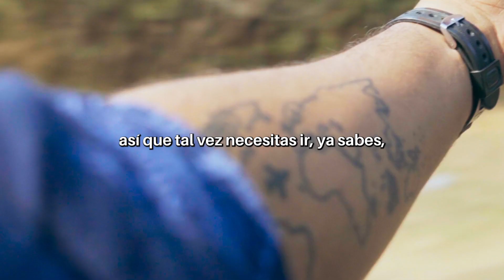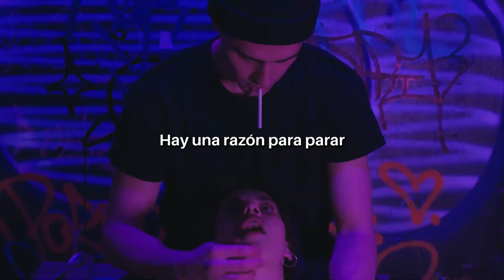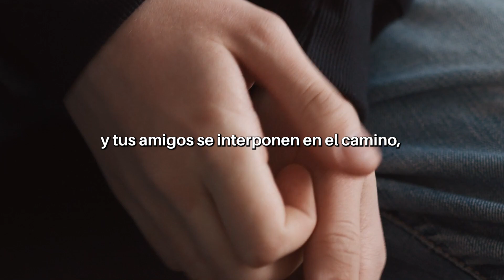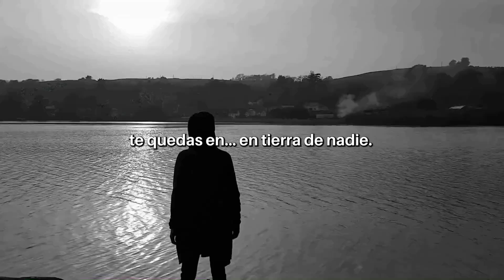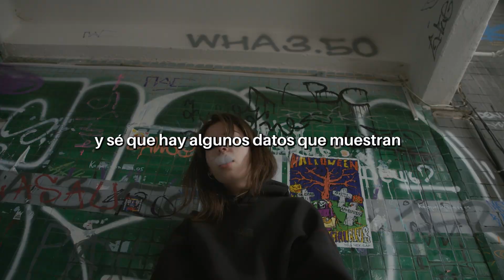Si Bebes Alcohol Debes Saber Esto | Jordan Peterson en Español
Jordan Peterson conversa con Chris acerca de las excusas más comunes para dejar a un lado el alcohol, y de cómo al lograrlo conseguirás ser la mejor versión de ti.